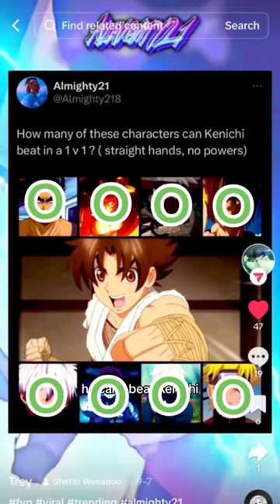Can these anime/manga/videogames characters beat Kenichi?